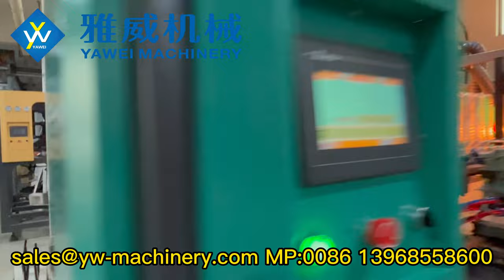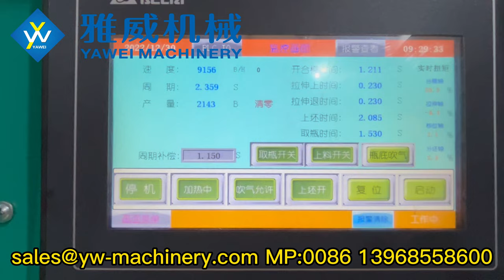6-cavity Stable 9000BPH YW-L6S PET Blow Moulding Machine for 600ml 29/25 13.6g Water Bottle